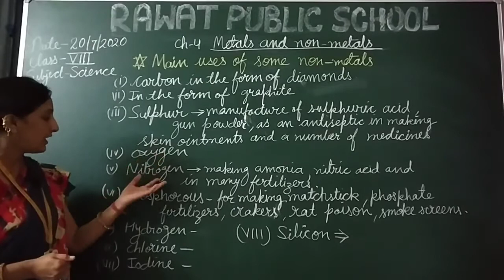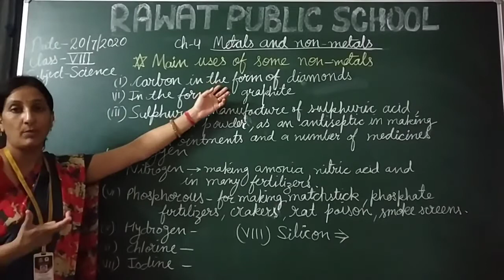Class VIII Lecture 16 (Science)